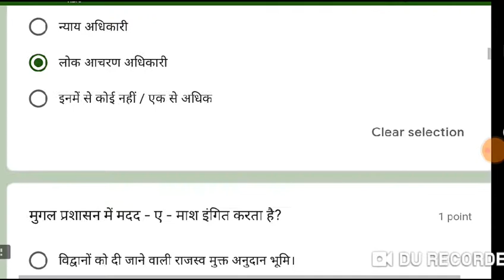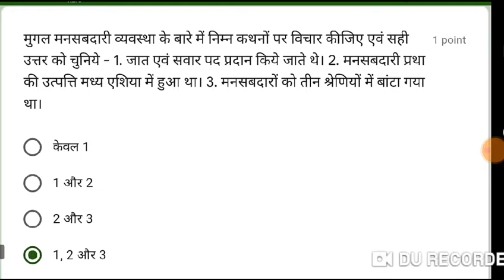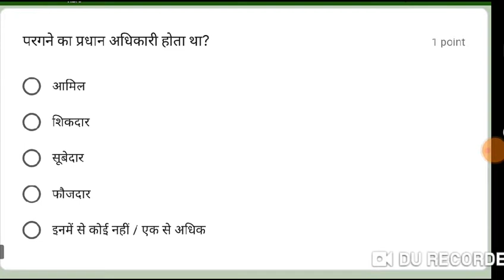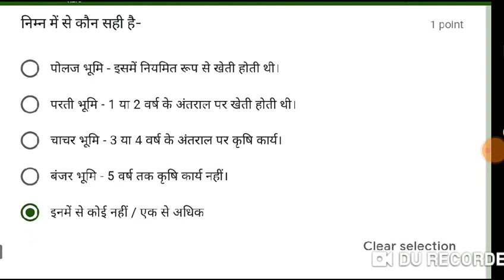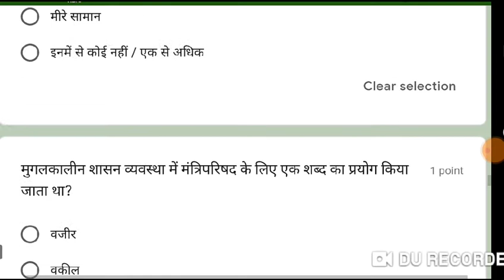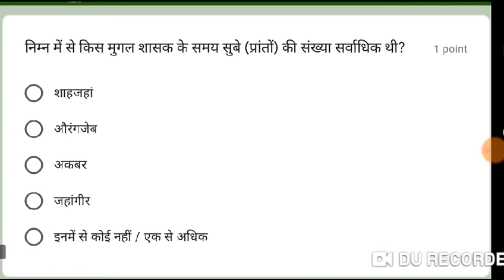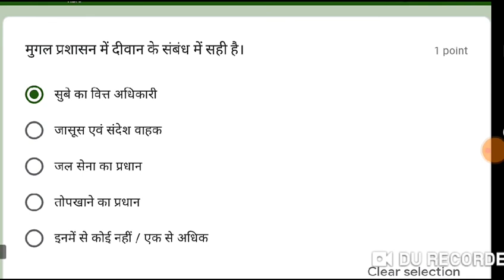मुगलकालीन प्रशासन_से_संबंधित_ 20_ महत्वपूर्ण_वस्तुनिष्ठ_प्रश्न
मुग़ल प्रशासन_से_संबंधित_ 20_ महत्वपूर्ण_वस्तुनिष्ठ_,प्रश्न